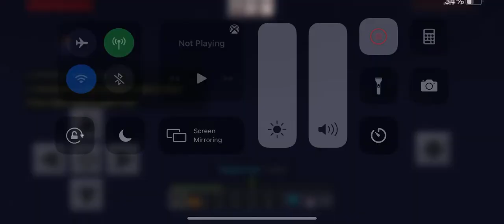34 mins of death run